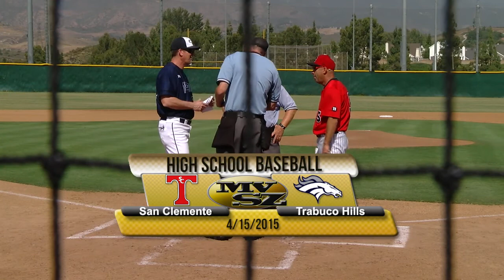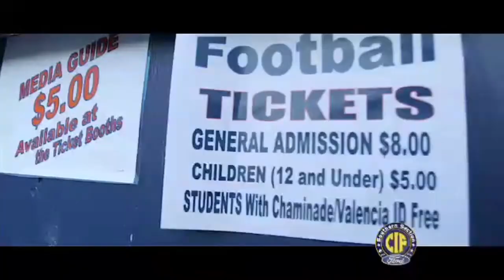Mission Viejo SportsZone, 4/21/15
Mission Viejo SportsZone -- Sports Highlights from the week of April 21, featuring baseball action with the Mission Viejo Diablos taking on Capo, Trabuco Hills hosting San Clemente, and JSerra matching up against Mater Dei.  Also, the top ranked Mission Viejo softball team takes on Aliso Niguel as Alyssa Palomino aims for the state record in career home runs.  For all the local scores and highlights, tune in to SportsZone on MVTV, Tuesday through Sunday at 4:00, 8:00, and 11:00 p.m. on Cox Channel 30 and AT&T Channel 99.